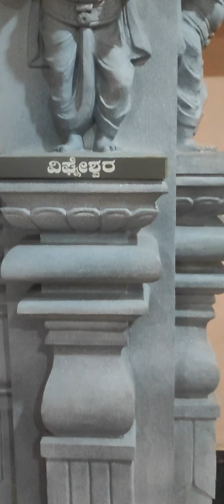12 February 2024